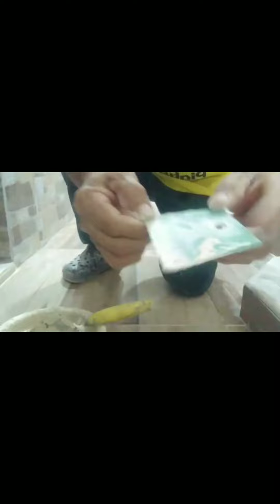construcción de cocina con cerámica.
construcción de cocina con cerámica. trendingshorts bruno bruno.